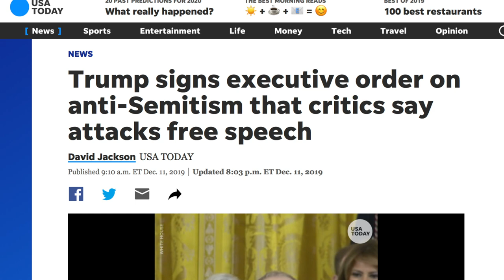Dennis Prager and “Comedian” Turn Anti-SJW YouTube Video into Feature-Length Film